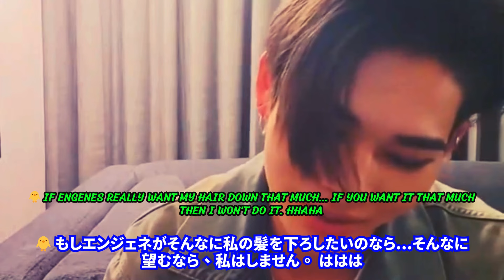【ENHYPEN】ライブ配信するニキ。ネタバレが戻ります。撮影は14時間かけた...始球式でイチローとの野球の話…NIKI WEVERSE LIVE 🔴【日本語字幕】